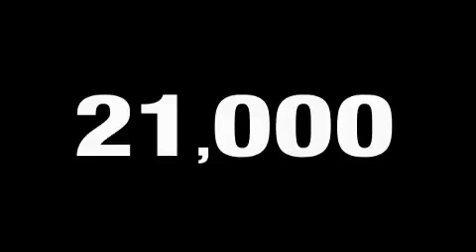2009 Toyota Sienna Denver CO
Year: 2009
 Make: Toyota
 Model: Sienna
 Engine: 3.5L V-6cyl
 Trans.: 5-Speed Automatic
 Exterior: Gold
 Miles: 20,738

 201 W. 70th Ave.

 2009 Toyota Sienna Denver CO